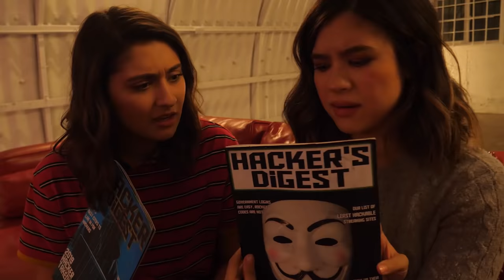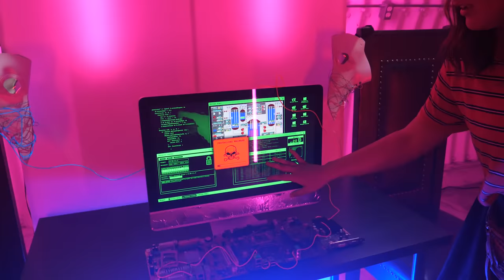Exploring Hacker Secret Meeting Hideout Escape Room (found evidence of MIND CONTROL spy gadgets)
Jetta and Brandi Explore a Top Secret PLAGUE HACKER hideout escape room. Jetta tries to ESCAPE using spy gadgets, but gets found out after she sees evidence of MIND CONTROL, along with some disturbing clues that lead her to believe that their invitation to the control room was actually A TRAP. They end up having to BATTLE ROYALE against the hacker spy and get TRAPPED in a separate room, where they are introduced to a mysterious new spy..

Previously.. A mysterious hacker spy tells Jetta and Brandi to deliver the BLACK KEY to the MASK MAKER's Top Secret Escape Room Hideout. Jetta and Brandi get in a helicopter and attempt to solve more clues and riddles that point to the BLACKOUT DOOMSDAY date that the PLAGUE HACKERS have been planning...Last time, Jetta and Brandi ESCAPED from a secret room inside the PLAGUE HACKER'S underground hideout, where they found several clues about the blackout doomsday... including the importance of something called a BLACK KEY, needed, along with the JINX code, to bring about the BLACKOUT. Jetta and Brandi decide to EXPLORE and end up crashing a HACKER HOLIDAY PARTY where they end up making a Christmas Music Video in an attempt to gain more intel... at the party, they spot the BLACK KEY and decide to follow it outside the ESCAPE ROOM HIDEOUT - where they are whisked away on another adventure!
Previously, Jetta and Brandi EXPLORED an UNDERGROUND PLAGUE HACKER HIDEOUT, where they FIND mysterious SPY GADGETS, JINX CODES, and mentions of the BLACK NEXUS that appear to be evidence of the Plague's BLACKOUT DOOMSDAY mission. Before they can ESCAPE, they get TRAPPED by a powerful masked hacker who locks them in an air-tight room! Before that, Jetta and Brandi escaped the PLAGUE hackers who chased them from Jetta's secret hideout. They had no choice but to jump into a couple SPY PLANES that take them to COMPLEX X... where they reveal new evidence of the BLACKOUT DOOMSDAY date by solving clues and riddles in the hacker hideout. Before that,
Jetta and Brandi ESCAPED the Plague Hacker Laboratory Escape Room and are back at Jetta's secret hideout. They decide to call JillianTubeHD to help them locate COMPLEX X. Right when they get off the phone, the girls SPY on a HACKER after he drops off a GIANT MYSTERY BOX full of Spy Gadgets at Jetta's door. The Squad must solve the hacker riddle to reveal clues about COMPLEX X and the BLACKOUT DOOMSDAY DATE!